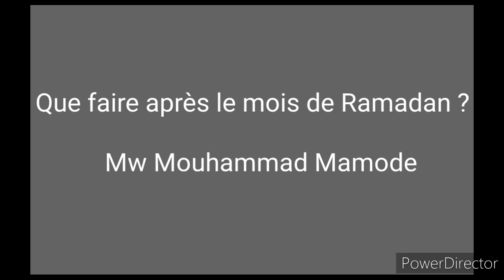Que faire après le mois de Ramadan ?